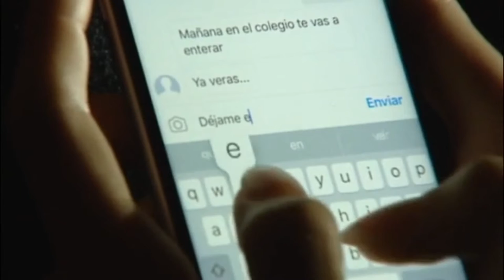La Audiencia de Castellón condena a 10 años de prisión al hombre que provocó el suicidio de un menor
La Audiencia Provincial de Castellón ha condenado a diez años de prisión por un delito de homicidio al hombre al que un jurado popular declaró culpable el pasado mes de julio de provocar el suicidio de un menor de edad.

La sentencia, en aplicación del veredicto del jurado, establece y establece como hechos probados que el acusado contactó el 1 de diciembre de 2016 a través de la aplicación WhatsApp con la víctima, entonces de 17 años, y le envió más de 119 mensajes con contenido intimidatorio y amenazante en menos de tres horas.

El adolescente llegó a pedir reiteradamente disculpas a su interlocutor, le comunicó que era menor de edad y le advirtió de que si continuaba así se iba a suicidar.

Sin embargo, el acusado -precisa la resolución judicial-, siendo "plenamente sabedor de la angustia y del desasosiego" que estaba generando al chico y de la "alta probabilidad de que se produjera la muerte del menor suicidándose como le había anunciado, y aceptándolo," continuó con el envío de mensajes.

Finalmente, la tarde de ese mismo 1 de diciembre, la víctima saltó al vacío por el patio interior del edificio de su domicilio y falleció en el acto.

La sentencia, que puede ser recurrida ahora en apelación ante la Sala de lo Civil y Penal del Tribunal Superior de Justicia de la Comunidad Valenciana, fija indemnizaciones por un total de 173.000 euros a favor de los padres y el hermano del fallecido por daños morales.